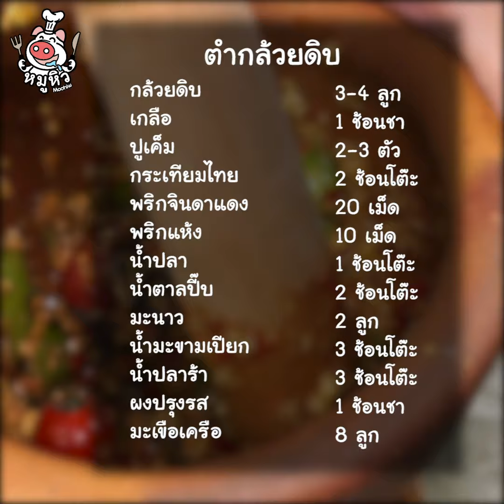[แจกสูตร] ตำกล้วยดิบ - สูตรลับของเจ๊หมู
ตำกล้วยดิบ เมนูวันหยุด ง่ายอีหลี~
เมนูอีสาน ตำให้แซ่บอย่าแผ่ว!!🍌🌶
เดี๊ยนใส่ปลาร้านัวๆ พริกเผ็ดๆ จดสูตรโล้ด!!

พอดีหลังบ้านเดี๊ยนเนี่ยกล้วยออกผลเต็มไปหมด จะรอสุกก็คงจะกินไม่ทัน เลยจัดกล้วยดิบมาทำเมนูง่ายๆบ้านๆซะเลย กับเมนู "ตำกล้วยดิบ"🍌🔥

กล้วยดิบเค้าจะมีความฝาดๆมันๆ มีกลิ่นที่หอมเป็นเอกลักษณ์ พอนำมาตำกับเครื่องตำต่างๆจะให้รสชาติเปรี้ยวเผ็ด แซ่บเฉยเลยเทอเอ้ย🌶🌶

สามีเดี๊ยนก็พึ่งเคยทานครั้งแรกติดใจไปตามๆกัน เร้าหรือให้ทำไม่หยุด อ่ะๆ ไม่รอช้า แกล้งๆจดวัตถุดิบและทำตามเดี๊ยนกันเลยจ่ะแม่

กล้วยดิบ 3-4 ลูก
เกลือ 1 ช้อนชา
ปู 2- 3ตัว
กระเทียมไทย 2 ช้อนโต๊ะ
มะเขือเครือ 8 ลูก